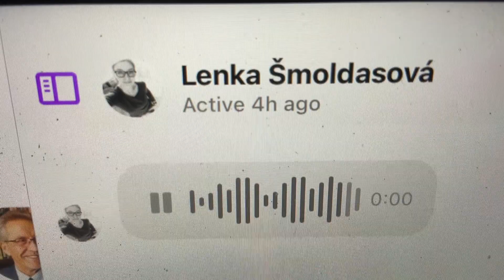Walk with you to the grave